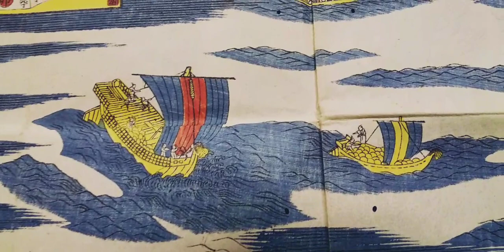歴史資料 御江戸絵図 天保9年(1838年)版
天保9年(1838年)版 分間懐宝御江戸絵図 須原屋茂兵衛版 木版摺り